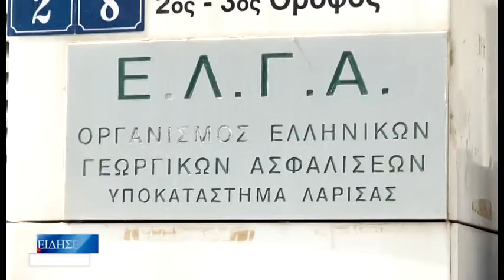Λάρισα Στον ΕΛΓΑ οι αγρότες 140622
Την  βοήθεια  του  προισταμένου του  ΕΛΓΑ  στη  Λάρισα ζήτησαν  αγρότες  της  Ελασσόνας προκείμενου να  αποζημιωθούν δίκαια  και  άμεσα από  την  χαλαζόπτωση  των προηγούμενων  ημερών  που έπληξε  τις  καλλιεργειές τους . Στο  πλευρό τους  βρέθηκε  και  Αντιπεριφερειάρχης Πρωτογενούς Τομέα  κ.  Βασίλης  Μπίλης.